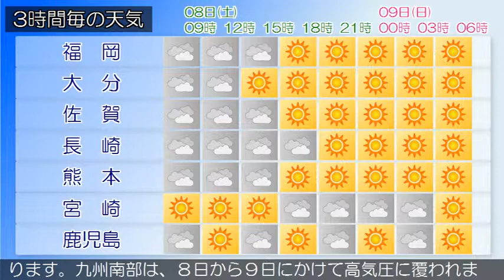2019/06/08 九州地方の天気予報 朝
九州北部地方は、湿った空気の影響で、曇りや雨となっています。８日の九州北部地方は、はじめ湿った空気の影響で曇りや雨となりますが、高気圧に覆われ次第に晴れとなるでしょう。９日の九州北部地方は、高気圧に覆われ概ね晴れですが、午後は日射の影響により曇りとなり、雨の降る所があるでしょう。鹿児島県では、８日朝まで高波に注意してください。奄美地方では、９日にかけて急な強い雨や落雷、突風に注意してください。九州南部・奄美地方は、概ね曇りで雨が降っている所があります。九州南部は、８日から９日にかけて高気圧に覆われますが気圧の谷や湿った空気の影響を受ける所があるでしょう。